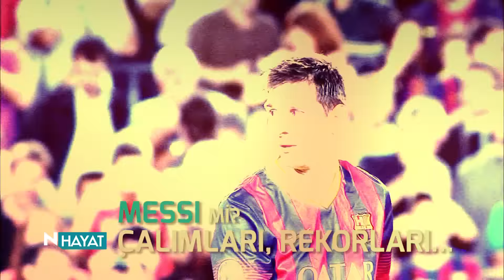N Hayat... En iyi futbolcu kim?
Messi, Cristiano Ronaldo ve Zlatan Ibrahimovic... Günümüzün en iyileri olarak kabul ediliyor. Peki size göre en iyi futbolcu kim?